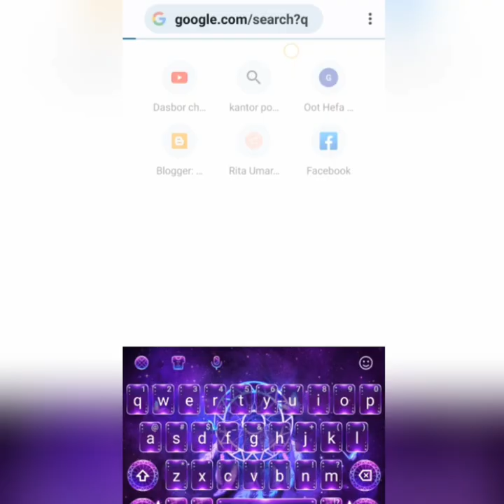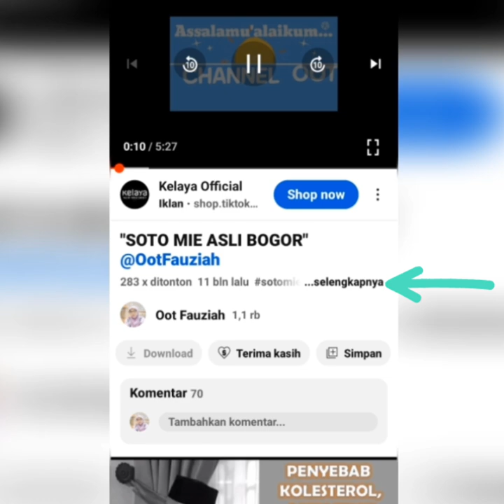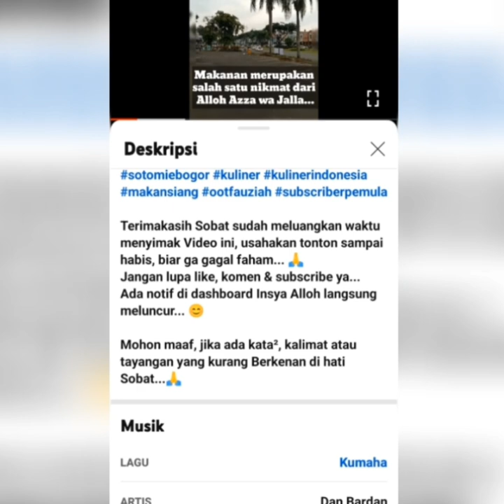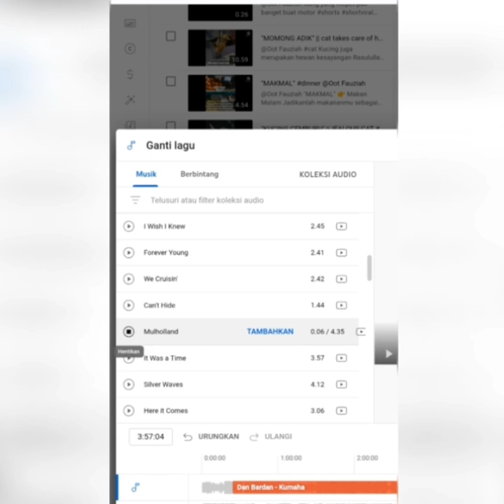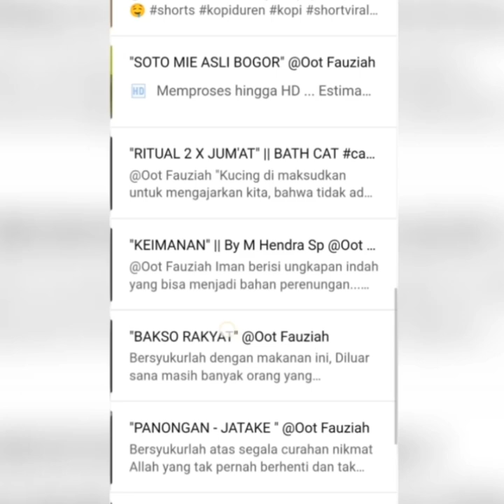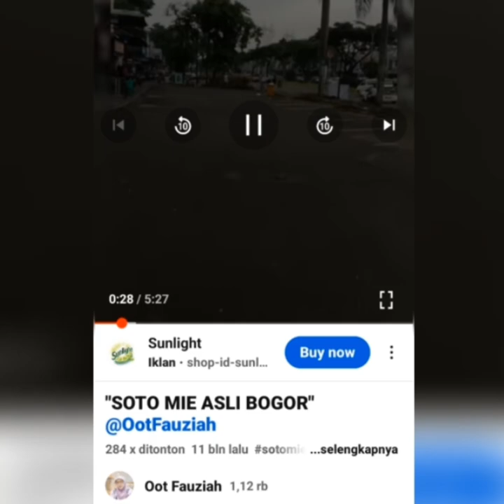"KENA LAGI GANTI LAGI"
Lagu no copyright akhirnya Kena lagi KHC Ganti lagi lagu

Setiap Video Saya ada yang Kena KHC selalu direkam, sayang kalau dibuang, bisa menambah wawasan yang belum faham...
Ternyata yang belum monet & yang baru aktif di youtube, masih banyak yang menggunakan lagu Download dari Aplikasi & no copyright Seperti yang Saya alami dulu...

Terimakasih Sobat sudah meluangkan waktu menyimak Video ini, Semoga bermanfaat & terhibur